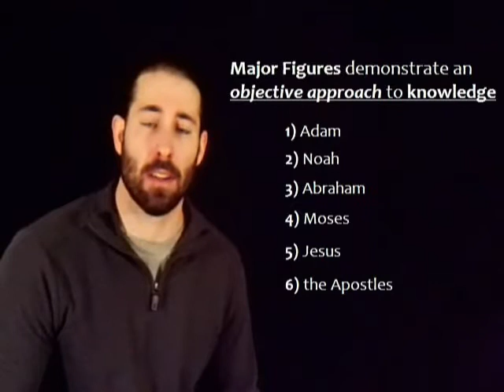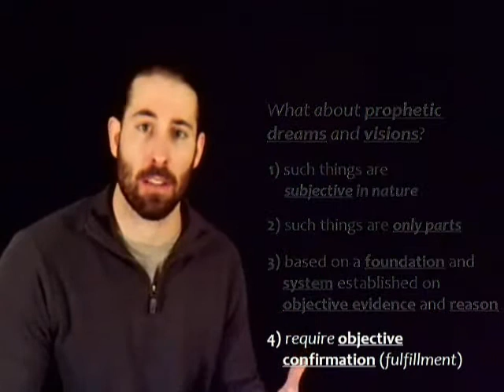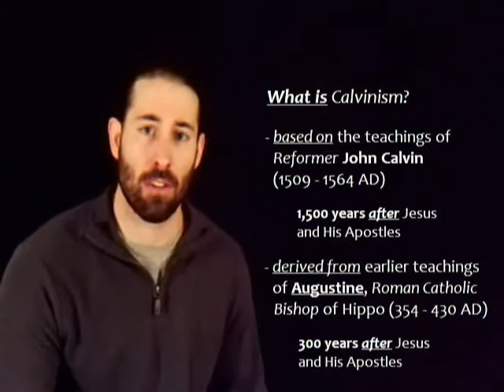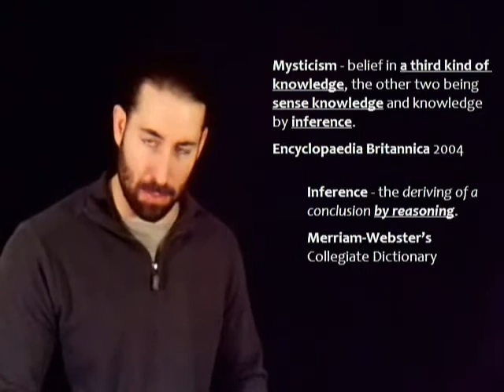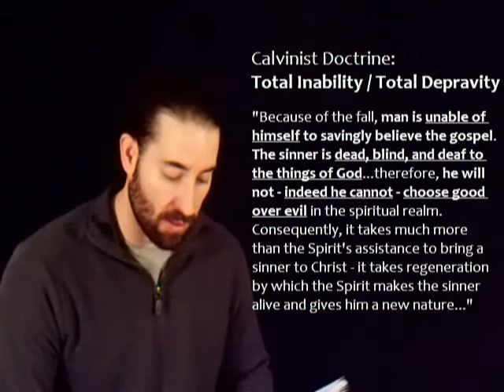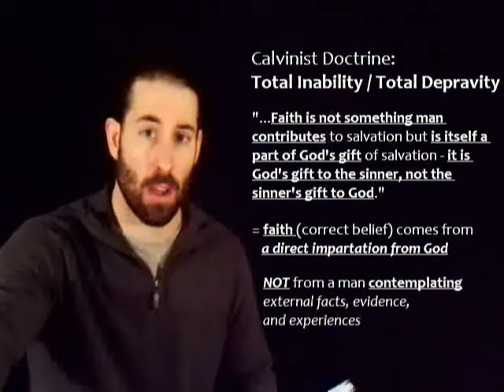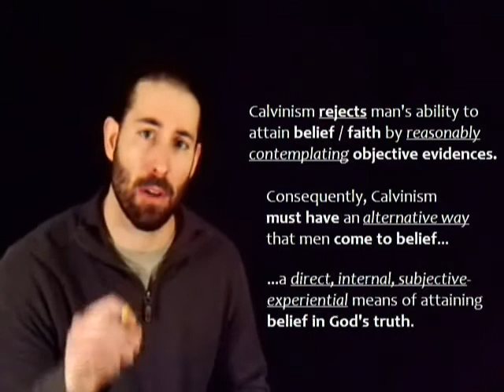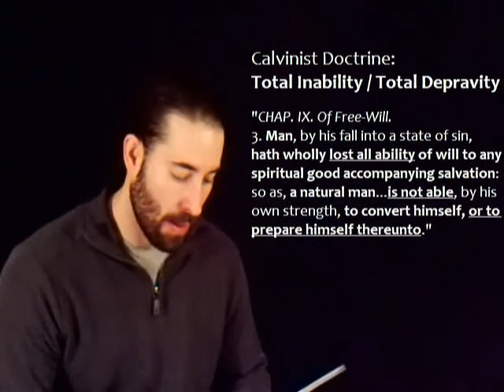Epistemology Part 5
biblestudying.net online video series explores the philosophical question of epistemology and asks the question "how do we know?"